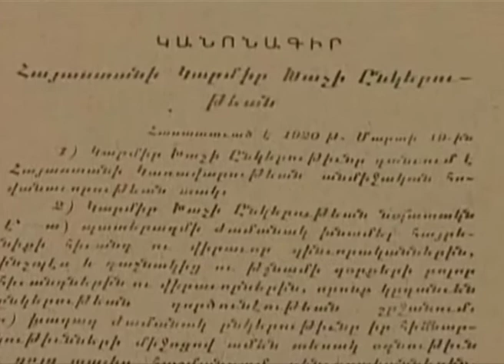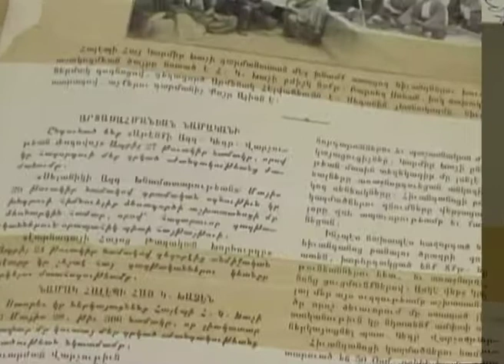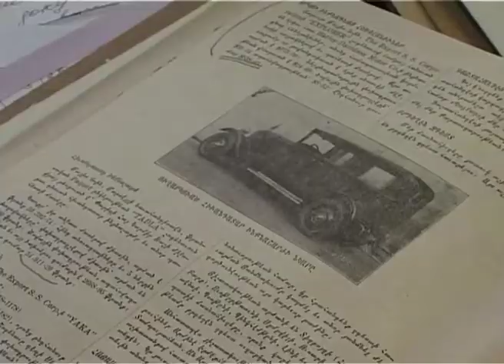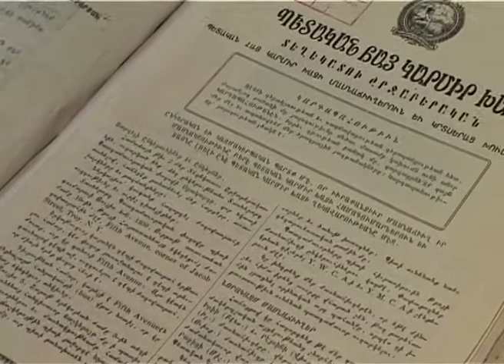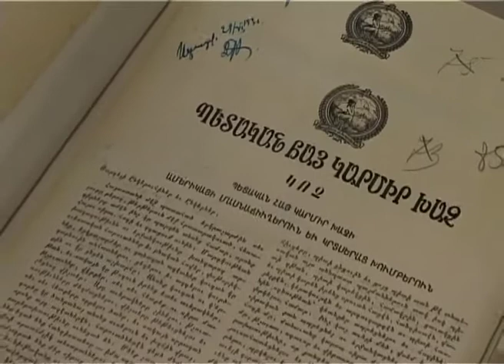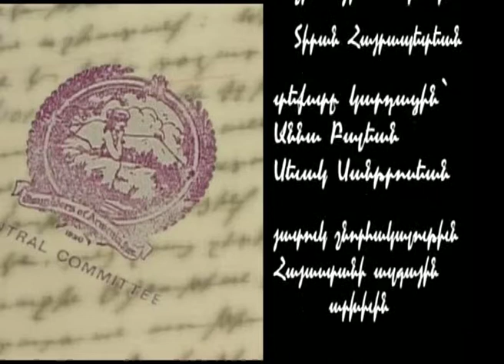Yerkir Media | ARS Centennial Video 2010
Video of the ARS Centennial in 2010 By Yerkir Media
Մէկ Դար Յանուն Ապագայի